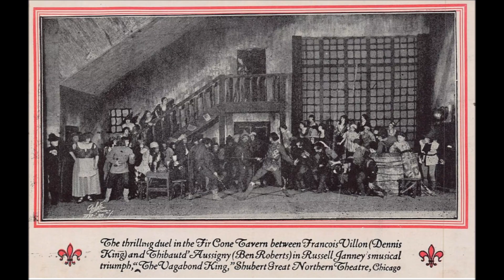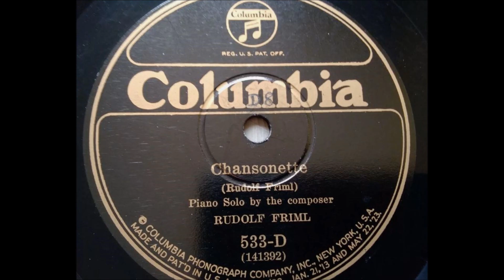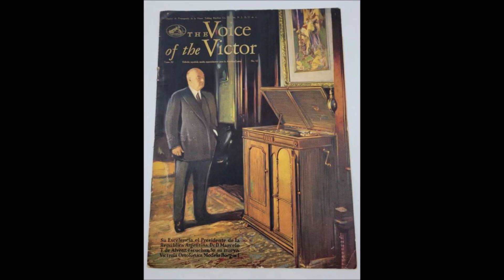Rudolf Friml plays "Song of the Vagabonds" from The Vagabond King (1939) song's composer at piano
"Song of the Vagabonds"

From The Vagabond King by Rudolf Friml

Played by the composer

1939

Rudolf Friml (song's composer) is at the piano

1939